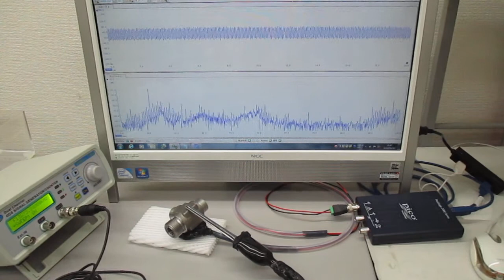新しい超音波プローブの開発・製造技術に関する基礎実験（表面弾性波の観察）